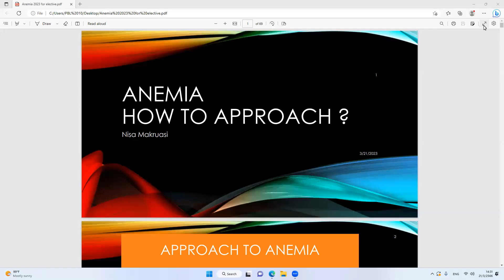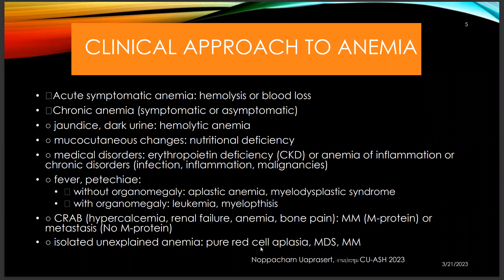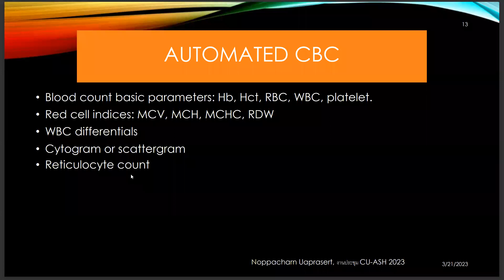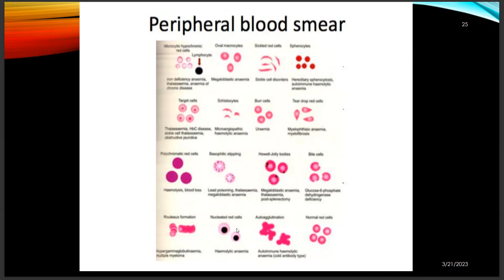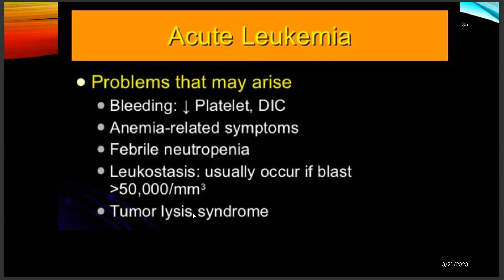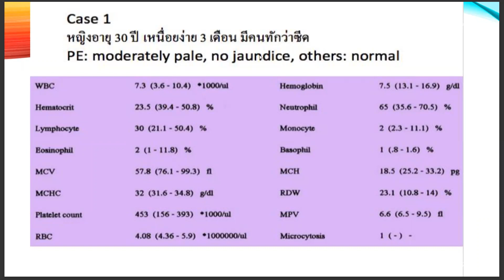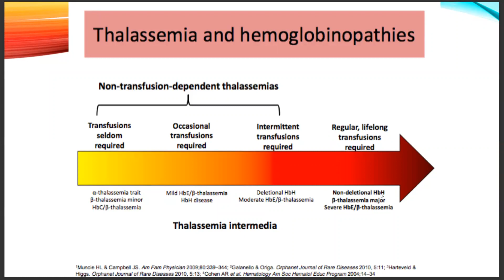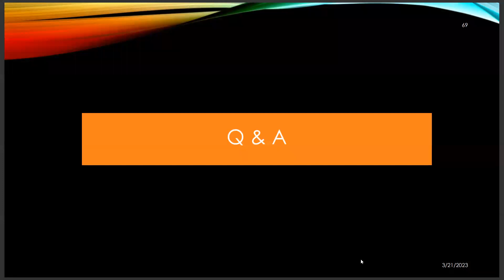การ approach anemia สำหรับนิสิตแพทย์ปี 4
สอน elective 21 Mar 2023